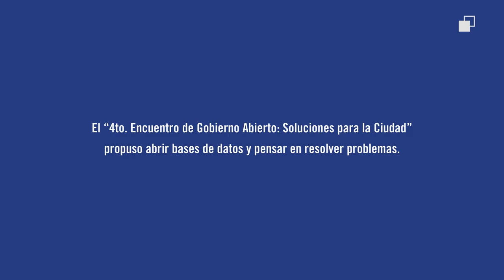Alejandro Villegas, del Centro Mario Molina, en el 4to Encuentro de Gobierno Abierto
El Centro Mario Molina propuso la apertura de datos sobre las líneas de transporte público colectivo en la Zona Metropolitana del Valle de México a fin de comprender patrones de movilidad para la creación de un sistema integrado de transporte público de alcance metropolitano utilizando un solo medio de pago.